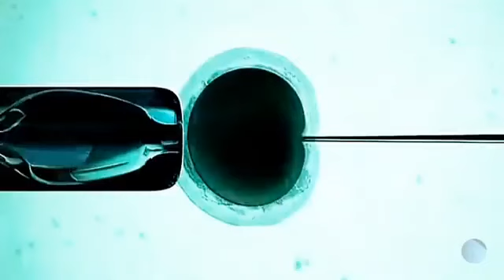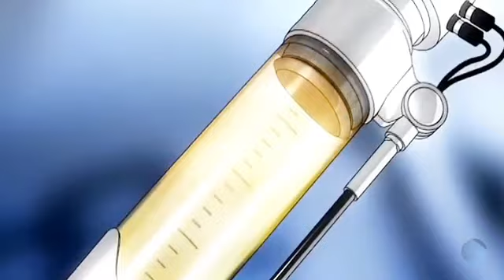"APPLE SEED"- ChillStep Animated Music